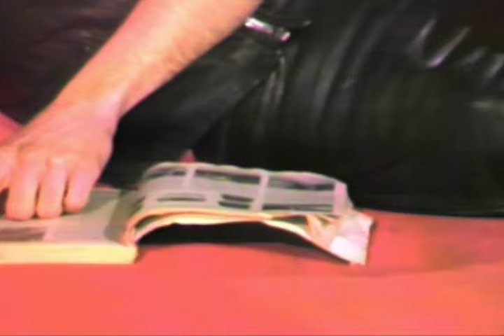Black Lips - No Rave (Official Video)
From the new album "Apocalypse Love" (Out 14th October 2022 via Fire Records)

Directed by Alexandra Cabral
Performed by Black Lips
Styling and Creative Direction by Zumi Rosow